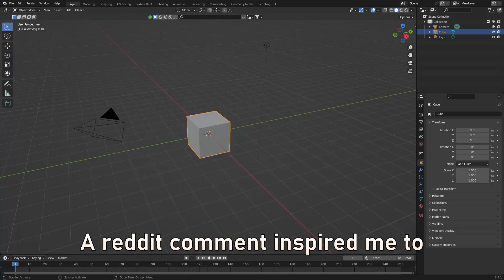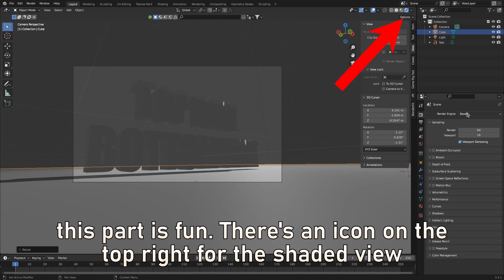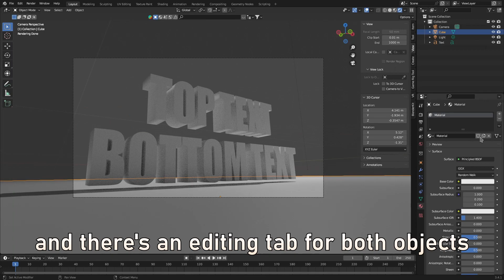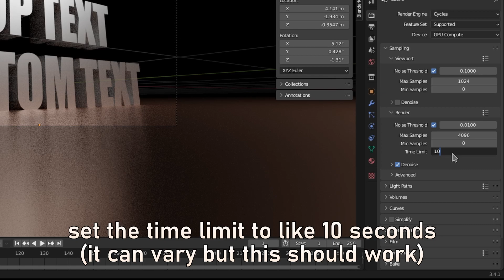How to make the dramatic 3D text meme in blender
I know this video isn't as good as the others lol I don't make tutorials

Someone suggested that I could have a file to make it easier so here it is
(you still need to edit the text and stuff but it's mostly done)